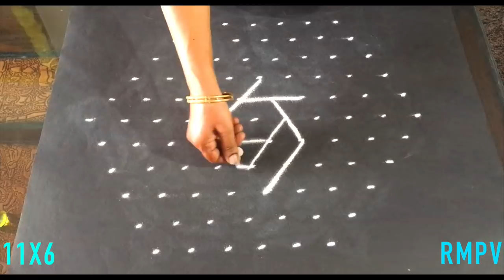Simple Rangoli Design with Beautiful Colours & Dots 11X6 for Festivals & Competitions Beginner Kolam